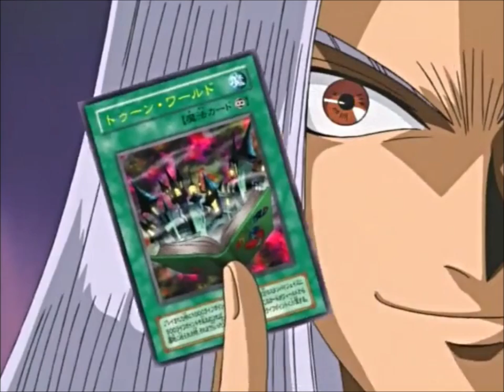Maximillion Pegasus (AMV) - Just Gold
And here as announced in the previous videos the new series that will treat a legendary anime! Yu-Gi-Oh ! How to start this series of videos dedicated to the Enemies of this anime if not with the first Villain and also the inventor of the game? Here is Maximilio Pegasus, the king of Toon World! Enjoy! Other Villain by Yu Gi Oh will arrive in the next days! Hope you like it!
Song: Just Gold
Artist: Five Nights at Freddy's
Scenes: Yu Gi Oh: Duel Monster, Yu Gi Oh GX.